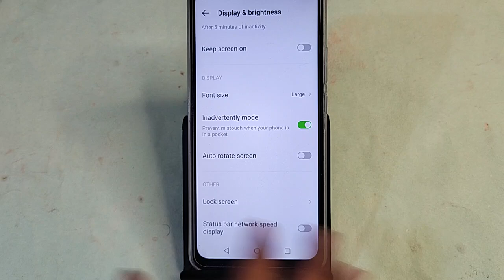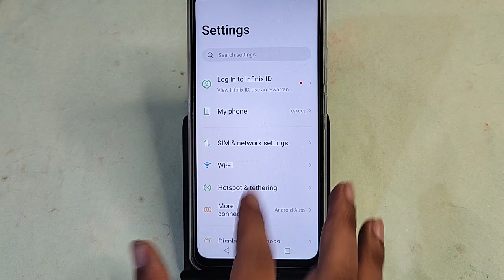Infinix Note 40 5G me data speed show kaise karen, how to show data speed